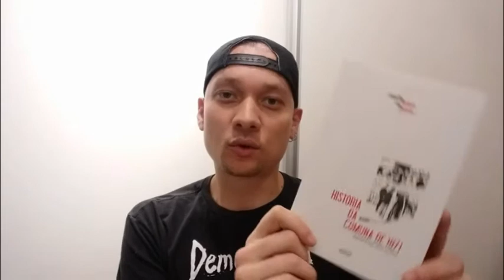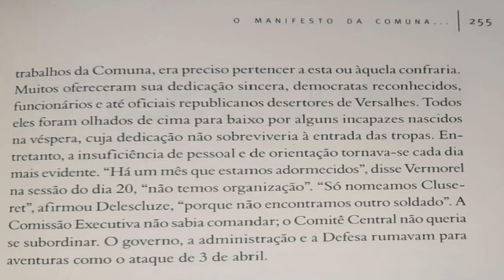HISTÓRIA DA COMUNA DE 1871 | PROSPER-OLIVIER LISSAGARAY | (2a.PARTE)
Arthur Henrique do Patrocínio apresenta a segunda parte de uma trilogia de vídeos, sobre o livro "História da comuna de 1871" de Hippolythe Prosper-Olivier Lissagaray. Este comunardo, depois de estudos clássicos e uma viagem à América, instalou-se em Paris em 1860 e seu lançou às batalhas republicanas e socialistas. Depois de atuar como jornalista do L'Action e Le Tribun du Peuple, assumiu as barricadas na Comuna, sendo um de seus sobreviventes e historiador desse evento histórico.